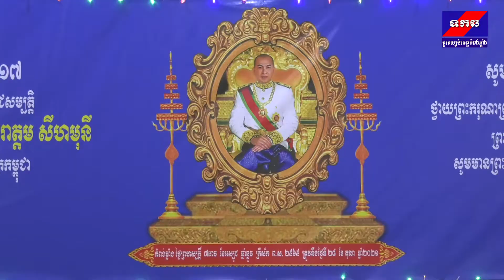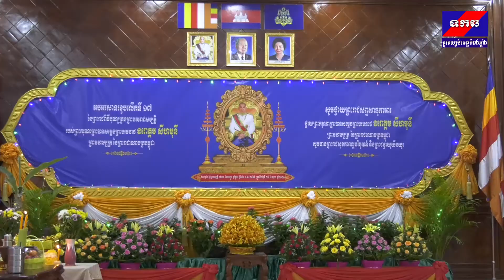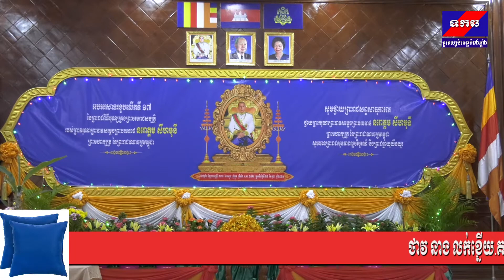28,10,21រដ្ឋបាលខេត្តកំ ពង់ឆ្នាំង ប្រារព្វធ្វើបុណ្យខួបលើកទី១៧នៃពិធីគ្រងបរមរាជសម្បតិ្ត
From Mr.ChanTha